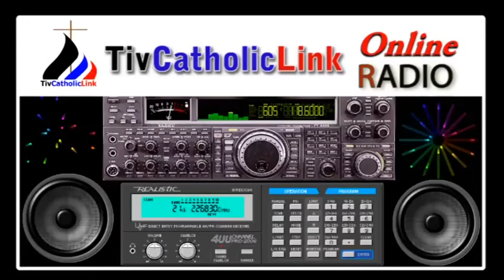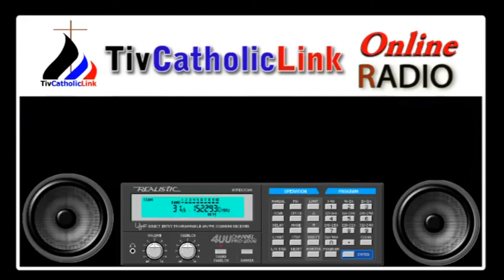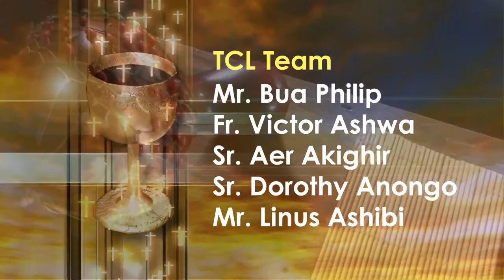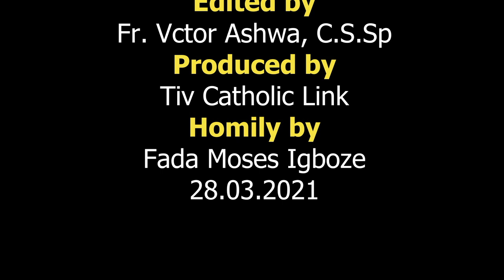Lohodedoo u Lahadi u Atsan a Yesu ken Inyom i B sha zwa u Fada Moses Igboze